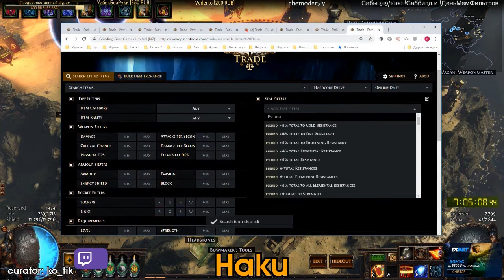paws boss dmg | Daily Path of Exile Highlights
=== CLIP SUBMISSION ===

Every day, Gloomshot: Path of Exile:
- And puts together these highlight videos into convenient playlists for maximum Path of Exile viewing pleasure!

This process is done automatically, but I make updates to Gloomshot's curation code every day. Help me progress it by leaving a comment about what streams you enjoyed / didn't enjoy.

NOTE: If you are a Path of Exile content creator and don't want your videos to be promoted on Gloomshot, just shoot me a message (email is fastest) and I'll edit the algorithm to blacklist your stream.

Gloomshot: Path of Exile is a highlight curator bot, NOT a highlight creation bot -- none of these Path of Exile clips are mine.

Content creators are what makes the Path of Exile community, so if this video introduced you to a streamer you like, make sure to support them by viewing their channel and SUBSCRIBING so you can see the action live at the source.

Source streams for today's compilation video:

[00:00] Poe Highlight #1: "paws boss dmg"
OG streamer: pressstarttopaws (highlight clipped by: ruzgatogosu)

[00:14] Poe Highlight #2: "BRO WHY BRO WHY COME BACK"
OG streamer: zizaran (highlight clipped by: imnotanewb)

[00:39] Poe Highlight #3: "vspark"
OG streamer: theuberelite (highlight clipped by: ayuwokii)

[01:34] Poe Highlight #4: "suicide"
OG streamer: bax_cd (highlight clipped by: icekayut)

[01:48] Poe Highlight #5: "Haku палка"
OG streamer: chistor_ (highlight clipped by: ko_tik)

[02:31] Poe Highlight #6: "I have no f idea where it is"
OG streamer: kittencatnoodle (highlight clipped by: ashraiel)

[02:54] Poe Highlight #7: "the boys"
OG streamer: theuberelite (highlight clipped by: gato_one)

[03:06] Poe Highlight #8: "reasons why we don't play hc"
OG streamer: demigodkinglol (highlight clipped by: demigodkinglol)

[03:35] Poe Highlight #9: "Про рекламу"
OG streamer: chistor_ (highlight clipped by: elokus12)

[03:59] Poe Highlight #10: "Not the Ivy I know!"
OG streamer: ivyteapot (highlight clipped by: attemptcreate)

[04:09] Poe Highlight #11: "My new beard brush! Natural!"
OG streamer: powerdwarffather (highlight clipped by: powerdwarffather)

[04:39] Poe Highlight #12: "Pillow talk Zerphi"
OG streamer: ivyteapot (highlight clipped by: crolansolo)

[05:12] Poe Highlight #13: "DHC 1k Delve group"
OG streamer: sparrog (highlight clipped by: sparrog)

today's most popular highlight comes from pressstarttopaws.